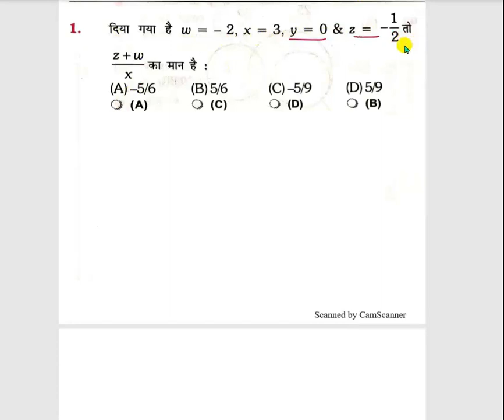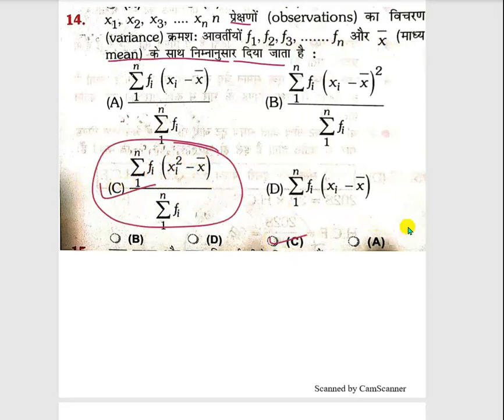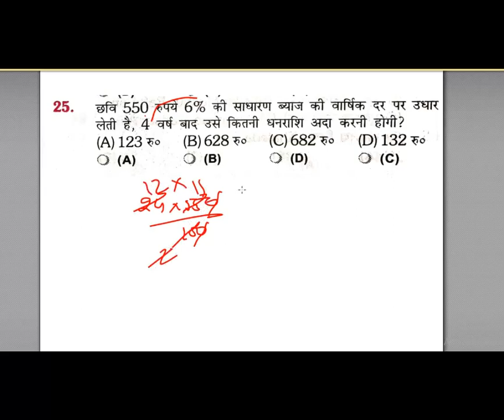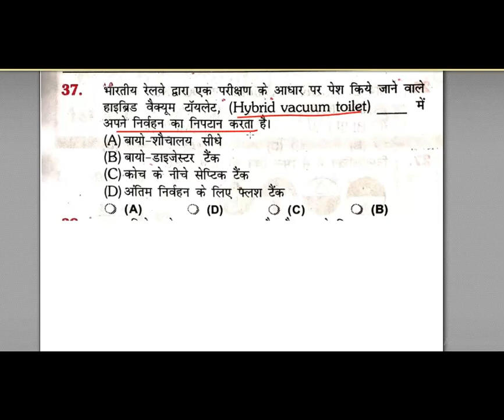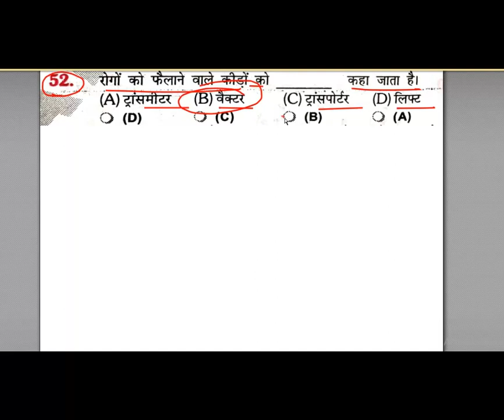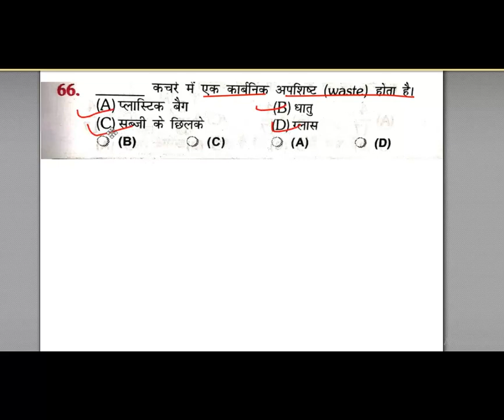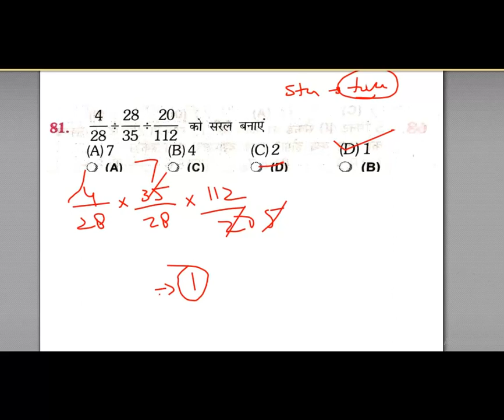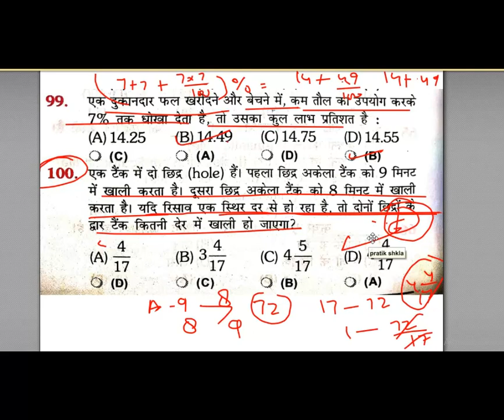RRB NTPC previous year question paper || shift :-Second 07.04.2016